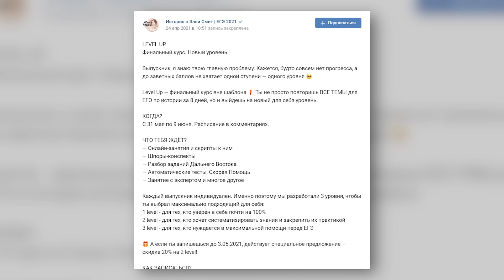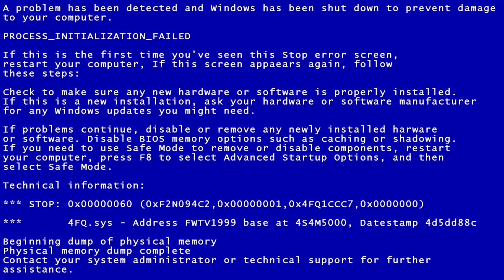5 ГЛУПЫХ ВОПРОСОВ по истории на 9 мая / Такого ответа не ожидал никто...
- финальный курс с Элей Смит

Всем привет друзья! На связи Векшито! Этот выпуск посвящен 9 мая!

9 мая. День победы. Великий праздник. Со дня окончания Великой отечественной войны прошло уже 76 лет, но что про это знают современные школьники и студенты? Наша задача на сегодня выяснить это, задав 5 глупых вопросов по истории на 9 мая. Мы увидим, как школьники отвечают на школьные вопросы по истории Великой Отечественной войны.

Вы увидите вопросы прохожим на улице, а участниками видео станут школьники и студенты. Знают ли они основные вещи, которые должен знать каждый? Школьники отвечают на школьные вопросы из школьной программы и дают свои правильные ответы. А за правильные ответы я раздаю деньги!

Посмотрим, как школьники которые сдают ОГЭ и ЕГЭ, а также студенты, которые сдают экзамены в универе дают ответы на самые простые вопросы. Также вам предстоит сделать вывод о том, как ЕГЭ и ОГЭ влияют на современную молодежь. Сдаешь ЕГЭ по истории? Тогда это видео будет особенно интересным для тебя!

Вопросы в выпуске:
1) Назовите точную дату вторжения Германии на территорию СССР (22 июня 1941 года)
2) Какое название получило советское реактивное орудие залпового огня времён Великой Отечественной войны? (Катюша)
3) Как назывался план вторжения Германии в СССР? (План "Барбаросса")
4) Назовите фамилию диктора, объявившего о победе над фашистской Германией (Юрий Борисович Левитан)
5) По льду какого озера проходила "Дорога жизни", проложенная для снабжения блокадного Ленинграда? (Ладожское)

5 вопросов. Отвечай вместе с Vekshito и пиши количество правильных ответов в комментарии!